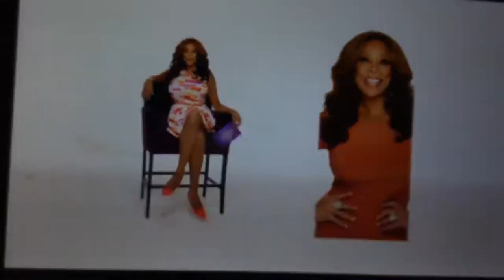Wendy Williams Season 7 Promo